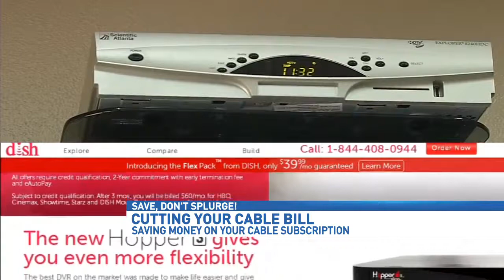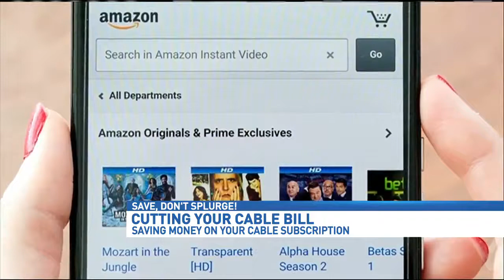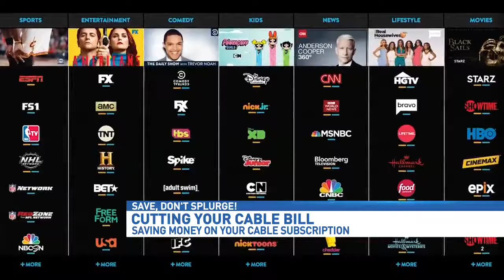Save, don't Splurge: Cutting your Cable Bill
There are some tips to keep in mind that may help you cut your cable bill.

Cable is expensive, and a number of Channel 3 viewers have said the same.

"It's ridiculous, I probably pay almost $200 a month," Katie King said.
"Just over $150," said Justin Pace.
"A little over $100," said Matt Siemans.
"Just over $200," said Michelle Cramer.

If your monthly bill makes you shudder, you're not alone. But there are ways to slash it. Sometimes being upfront pays off; call your provider and ask for a discount.

"When we called we got upgraded equipment and things like that," Cramer said. "And I think they may have reduced our bill by ten bucks."

If calling doesn't work, you can always compare your bill with other providers.
Then threaten to switch.

"Every once in a while I'll call the competitor and get a price quote," King said. "Then, I'll call Cox and say, 'Hey I got this price quote,' and they usually knock my bill down."

Lack of competition, or cable restrictions based on your location don't always allow you to do that. So there are other ways to keep your bill low, such as bundling your services.

"For the internet right now it's about $45," Siemans said. "If I did it by itself, it would be about $60 to $65."

Often times bundling will leave you with services you don't use, or extra channels you'll never watch.

"It's just odd to me that even in my bundle I have to have a phone line into my house but I don't have a phone," Pace said.

Streaming services is another option to turn to. They are becoming increasingly popular, with some choosing to cut the cable cord.

"We have Netflix and Amazon," Pace said.
"I have Netflix, Hulu, HBO GO, Showtime on Demand," Siemans added.
"We do have a subscription to Netflix," Cramer said.
"Amazon and Netflix," said King.

An Amazon Prime video subscription will cost you about $99 a year, or $8.25 a month. Netflix and Hulu both start at $7.99 and offer different package plans. Your first month is free with all three streaming services.

Choosing which is right for you depends on the shows and movies you like to binge watch.